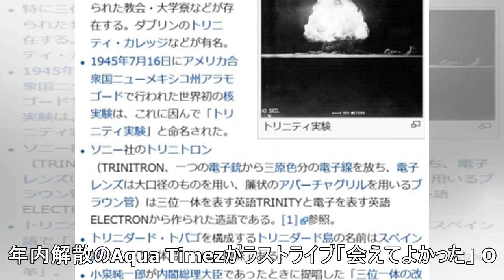アクアタイムズ解散ライブ 太志「再結成ないとは言わない」- 記事詳細｜Infoseekニュース